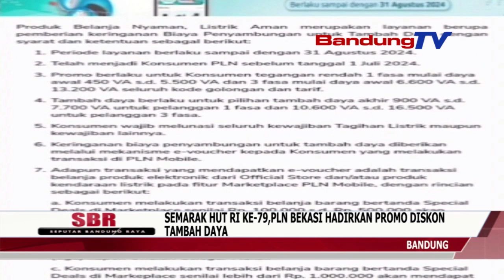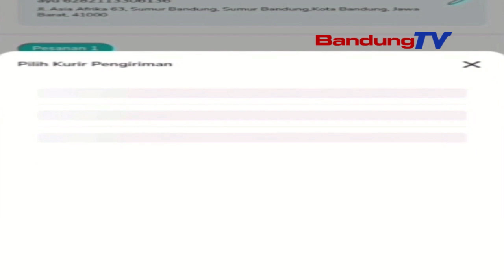PLN BEKASI HADIRKAN PROMO DISKON TAMBAH DAYA